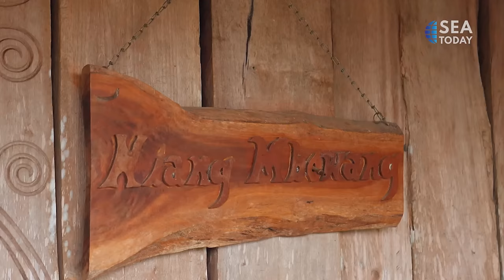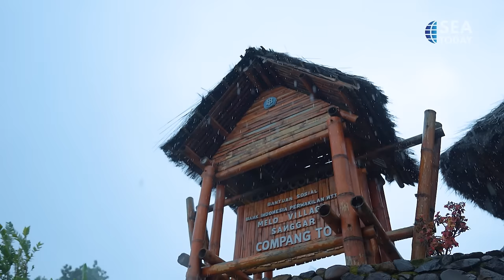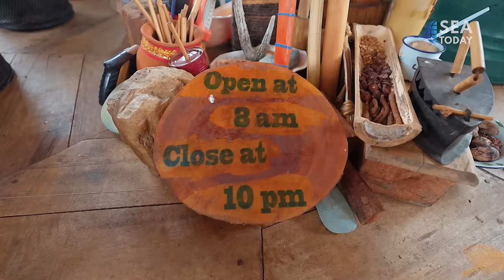See Indonesia: Bajo: Going Native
Labuan Bajo boast not only their landscape but also their culture, let's emersed ourselves in the native people warm embrace, and be a part of their unique tradition.